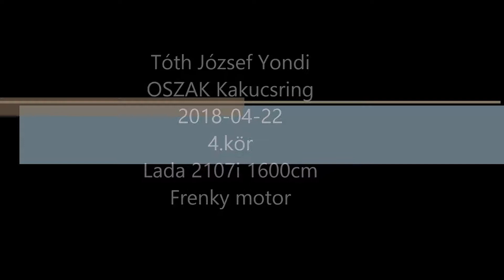Tóth József Yondi 20180422 Oszak szlalom kakucs 4 kör